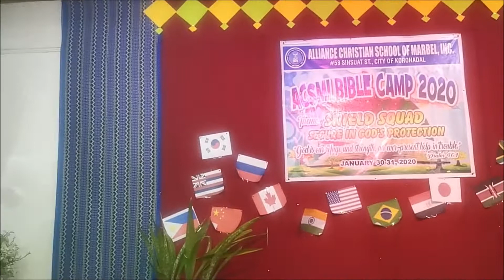Kids of United Nations | Jabez of Israel | Countries of the World | Children Costumes of the World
Koronadal City (AKA Marbel), South Cotabato, Mindanao, Philippines

We are the Riley's and we moved from Indiana USA to Mindanao, Philippines in March of 2019 with our youngest 2 boys, we want to share what happens when Americans moves to the other side of the world with you.

Want to be a host like us with Airbnb? Here is a link you can check out...

Keywords..

ABS-CBN News,
All about Jenn,
Alodia Gosiengfiao,
Amazing Philippines,
american and filipino,
Angie Strangle,
Annizah Camid,
Athena Jean,
Autobuyers Philippines,
Benn TK,
BeybladeGeeks,
Bisaya,
Bisayang Lolo,
BlindOwl Outdoors,
bmtv,
BOY BAKAL,
Bret Maverick,
carwow,
CGTN,
Chavacano,
Chikkaness Ave,
Chris in Cebu,
chud327,
CLIVE BLOG LIFE,
cyprian ladiona,
Daniel Marsh,
Drew Binsky,
DRIVETRIBE,
Dwaine Woolley,
Eat Bulaga!,
Edmark Parernal,
Elena Danilova,
Etneb Etneb,
Everyday TV,
Fearless & Far,
Fighter Boys,
Finding Tom,
FinnSnow,
Gadget Addict,
GMA Network,
Harald Baldr,
Hey Joe Show,
HottestFive ph,
it's aumsum time,
IVANA ALAWI,
iWant,
Jake Bangot,
Jason Makki,
JBG Travels,
Jimmyspeaks TV,
Joan Kim,
JonTronShow,
Jose Hallorina,
Journey with Gin & Red,
Jun Ducusin,
Kalami Cebu,
Kamaong Pinay,
Kapamilya Trending,
Kaycee & Rachel in Wonderland Family,
kaYouTubero,
KusiNica PH,
Lame Vlogging,
Late Grower,
Lele Pons,
LikeMardons,
Mark Wiens,
Michael Sands,
MIKE TV,
Mikey Bustos,
Mojo,
MrBeast,
Mr BulBul,
My PI Dream,
Nathan Doan,
Negosyo Recipes,
Overstay Road,
Papapau-Jaenikay Daily,
Peenoise Nambawan,
Philippine Dreams,
Princess Mae,
PTV,
Pugong Byahero,
Raising Voyagers,
Reekay's LifeBeyondTheSea,
retirecheapjc,
Roadfill,
Ry Velasco,
Ryan Family Review,
Ryan ToysReview,
ShantanWoolley,
Sherlyn Doloriel,
Sino si Richard,
Summer Winter,
Super Beyblade Family,
Supercar Blondie,
SwissHumanity,
talias life in philippines expat,
Team Keizzy,
The Office,
The VFamily,
Tim K,
TokTokCali:,
Tom and Ruth Philippine Adventures,
touropia,
Turquoise Sunsets,
Unbox PH,
Val Santos Matubang,
Vikachka & Eugene,
Viral Video,
Vondat TV,
Waterland Films,